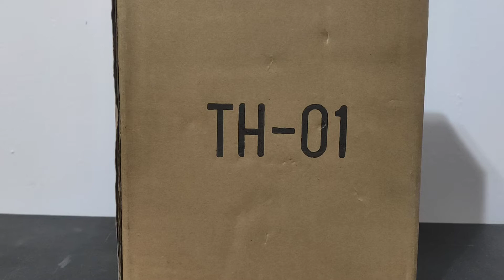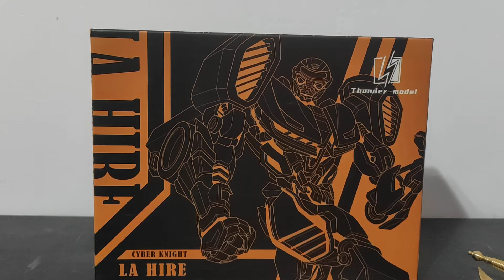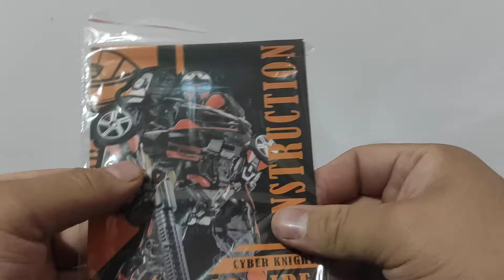unboxing hot rod TLK (LA HIRE)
o si osi